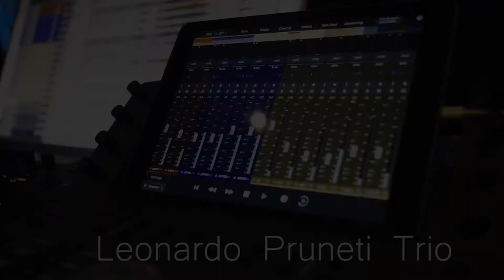When The World Stops Crying - STUDIO SESSION #2 (Leonardo Pruneti Trio)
"When The World Stops Crying" è un brano composto da Leonardo Pruneti, eseguito in trio insieme a Pietro Paris al contrabbasso e Mattia Galeotti alla batteria. Questo brano è un inno alla vita, un canto di speranza. È la voglia di vivere in un mondo migliore, lontano dalle ferite, dai soprusi, dalle ingiustizie, da tutto ciò che continua a far piangere il nostro mondo.

"When The World Stops Crying" is a composition by Leonardo Pruneti, performed in trio with Pietro Paris on double bass and Mattia Galeotti on drums. This song is a hymn to life, a song of hope. It's the desire to live in a better world, away from everything that make our beautiful world cry.

Recorded at Music Factory studio (Grosseto, Italy).
Mix and mastering by Alberto Guazzi.
Shooting and edit by Enrico Frati.